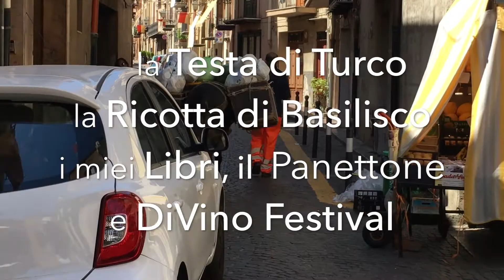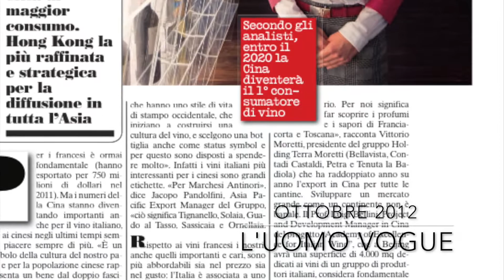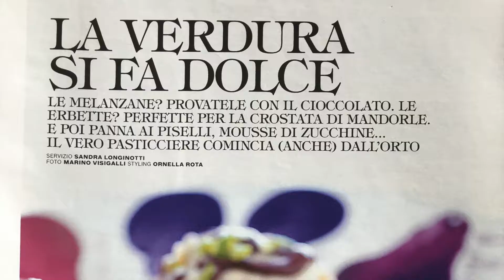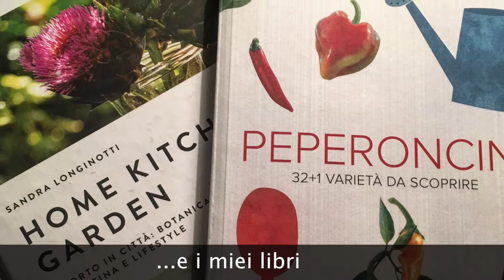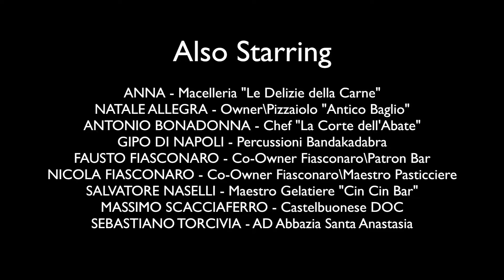Castelbuono Vol. II \ DiVino Festival 2017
la Testa di Turco, la Ricotta di Basilisco, il Panettone da 100 kg dei Fiasconaro e i miei Libri presentati a Castelbuono durante Divino Festival.